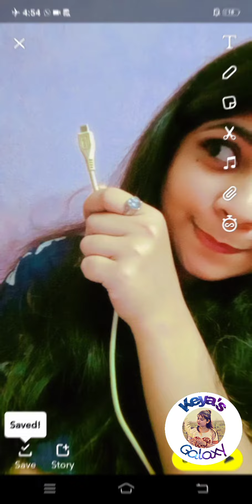snapchat filter photo editing ideas 💡⚡❤||2021